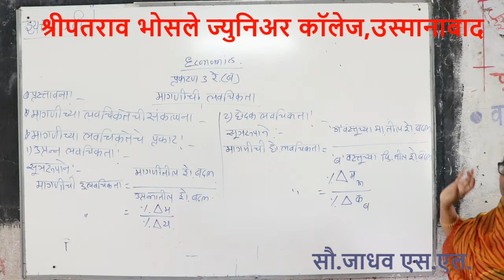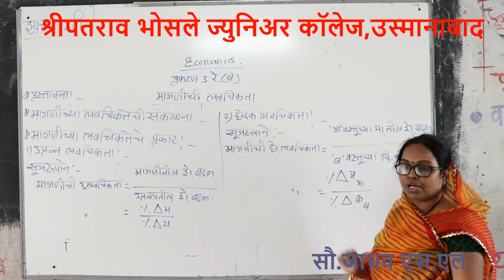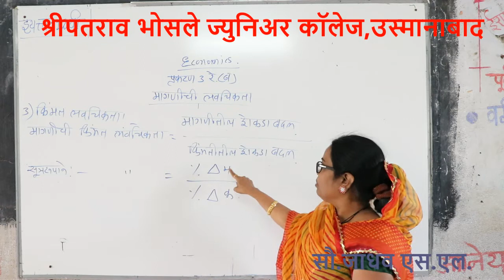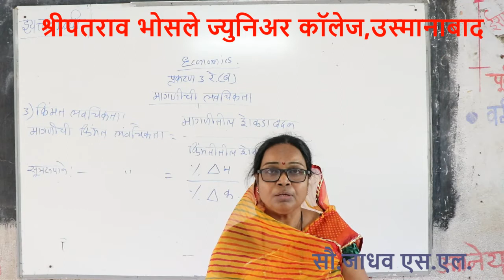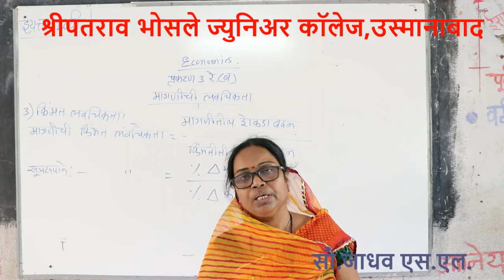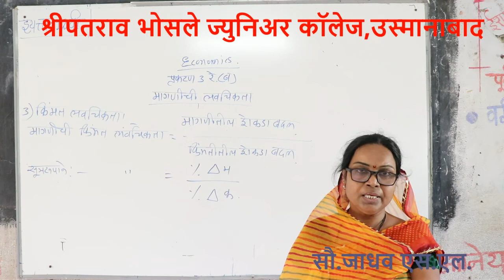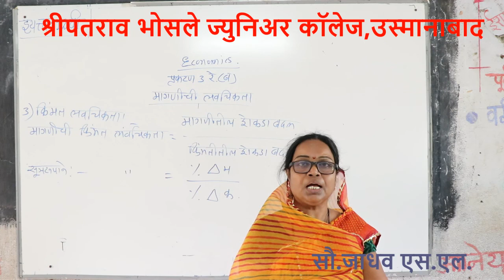प्र.३ रे मागणीची लवचिकता (ब)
१२ वी अर्थशास्त्र
सौ.जाधव एस.एल.